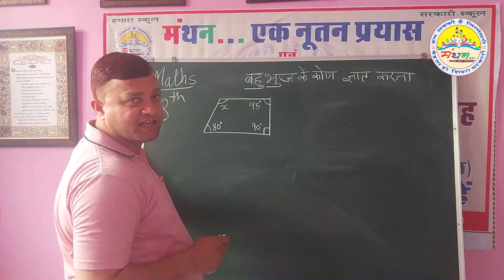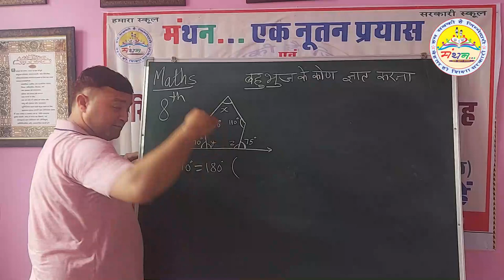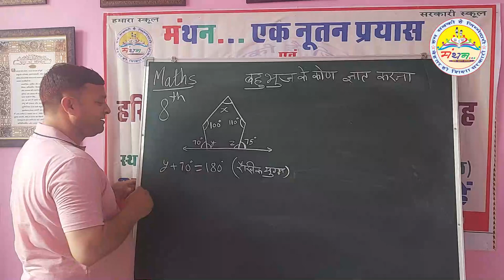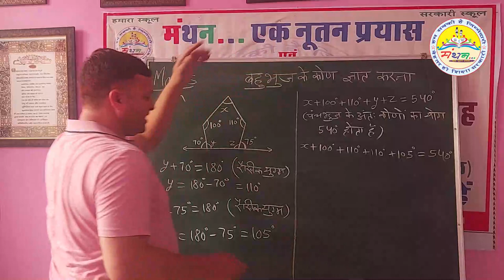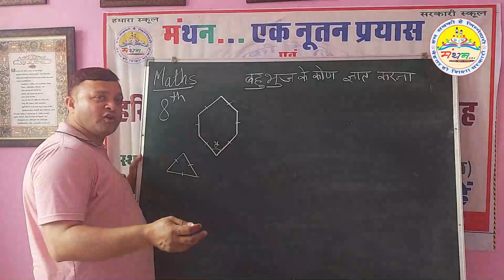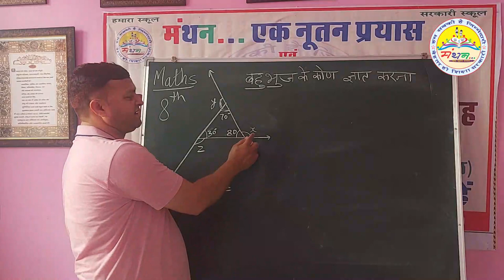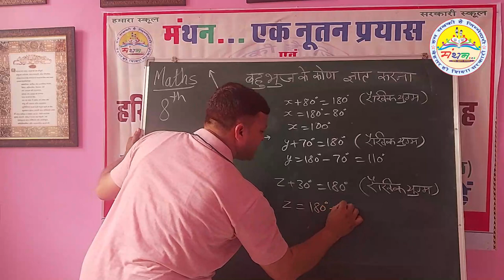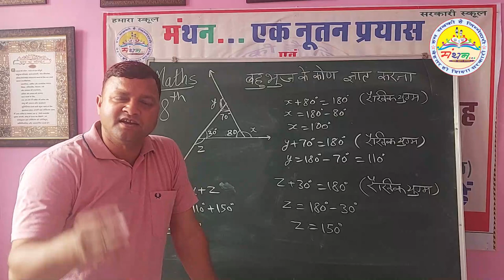कक्षा-8, बहुभुज के कोण ज्ञात करना